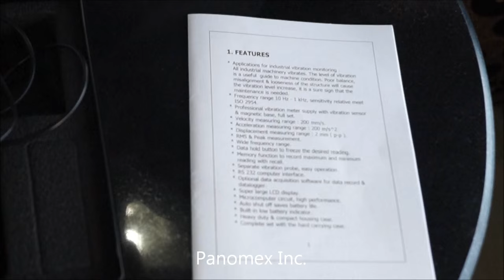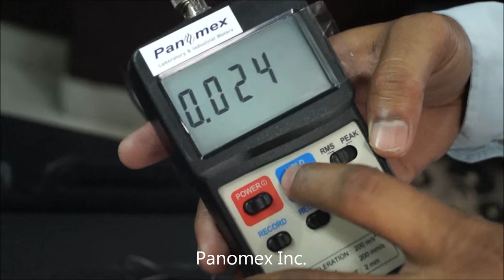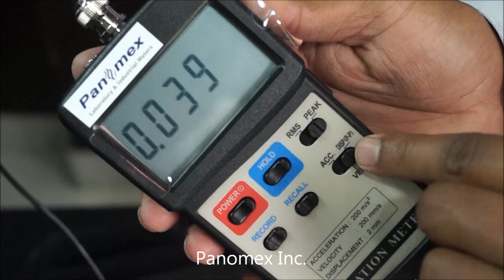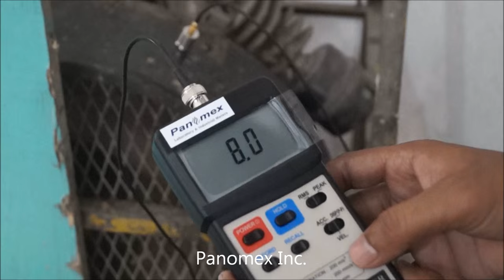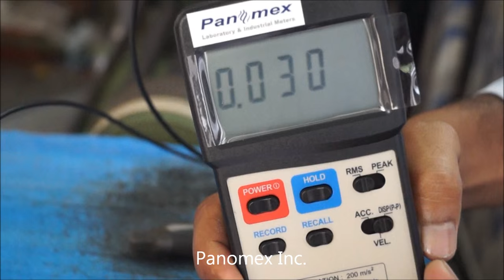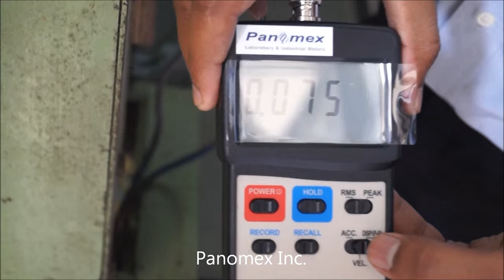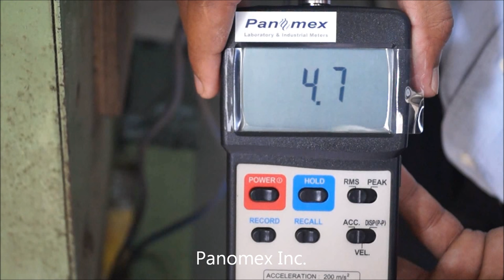Vibration Meter - Vibration Measurement Instrument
This video explains how vibration is measured through Panomex Vibration Meter. Displayed instrument is handheld device, easy to use and comes with magnetic mount vibration sensor that gives easy and safe measurement.

This vibration meter is ideal for industrial applications including automobile, electronics, motor manufacturing industry etc.